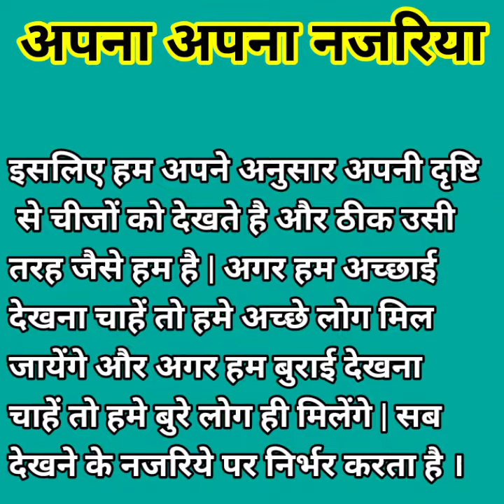अपना अपना नज़रिया कहानी l Hindi Kahani l Story Time l Hindi Stories l Bedtime Stories l Moral Story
अपना अपना नज़रिया l Hindi Kahani l Story Time l Hindi Stories l Bedtime Stories l Moral Story